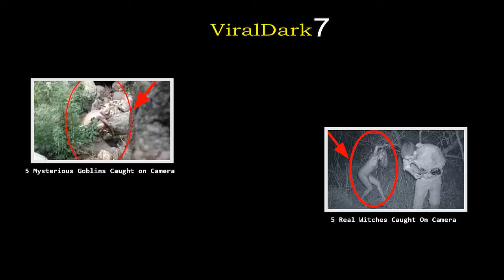If It Wasn't FILMED YOU Wouldn't BELIEVE IT - COMPILATION